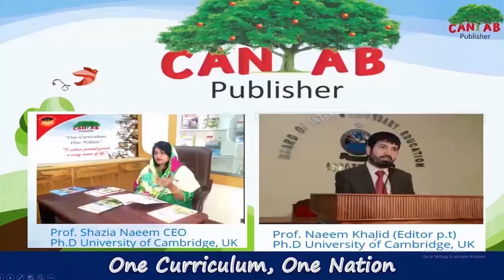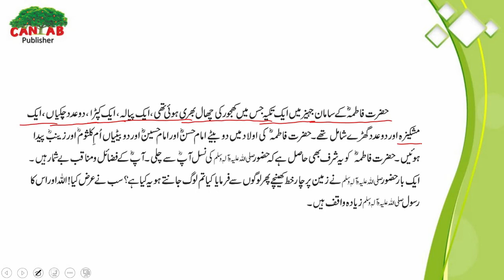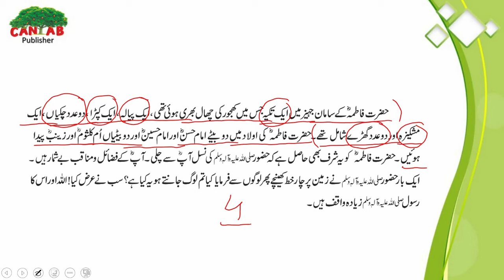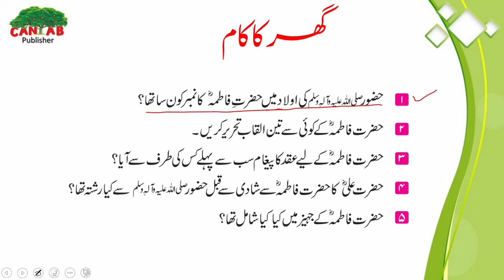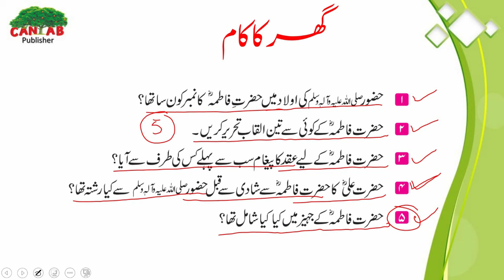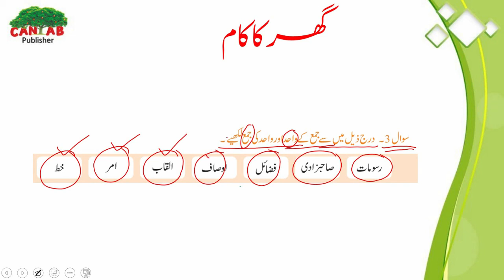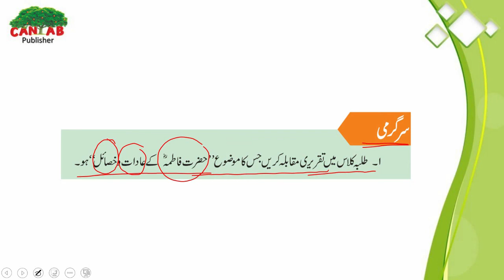Urdu KP Class 6 Chapter 3 Lecture 3